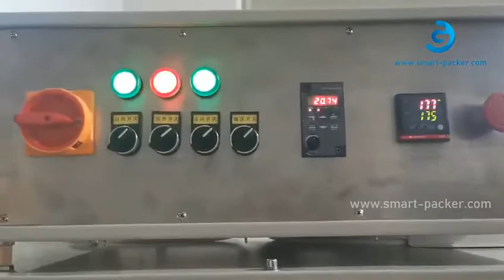Automatische Autoreifen Krawatte L Typ Filmschneider Wickelversiegelungsmaschine mit Wärmetunnel